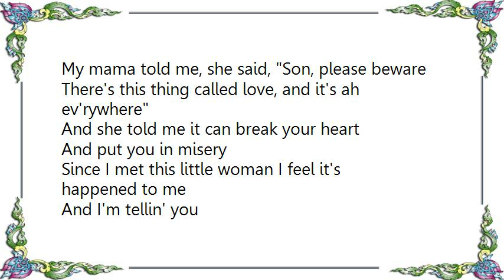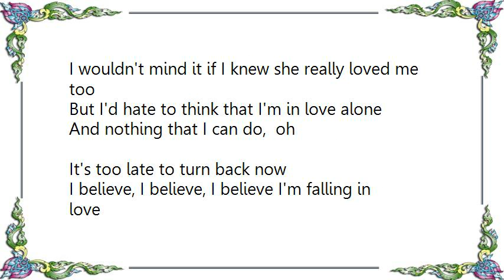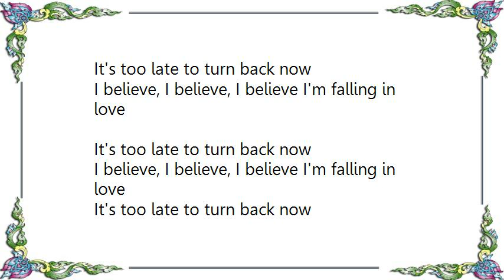Jerry Ross - Too Late to Turn Back NowI Wanna Be Where You Are Lyrics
[Lyrics Jerry Ross - Too Late to Turn Back NowI Wanna Be Where You Are]
My mama told me, she said, Son, please beware
There's this thing called love, and it's ah ev'rywhere
And she told me it can break your heart
And put you in misery
Since I met this little woman I feel it's happened to me
And I'm tellin' you

It's too late to turn back now
I believe, I believe, I believe I'm falling in love

I find myself phonin' her at least ten times a day
It's so unusual for me to carry on this way
I tell you, I can't sleep at night, a wanting to hold her tight
I tried so hard to convince myself that this feelin' just can't be right

I wouldn't mind it if I knew she really loved me too
But I'd hate to think that I'm in love alone
And nothing that I can do,  oh